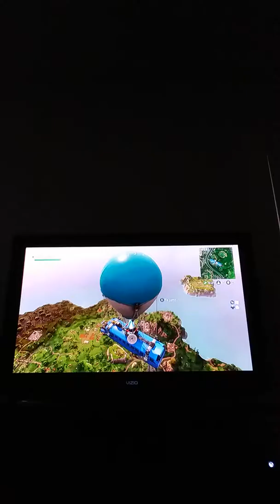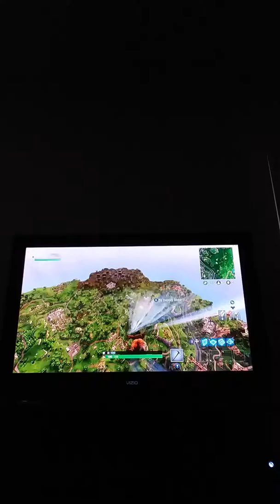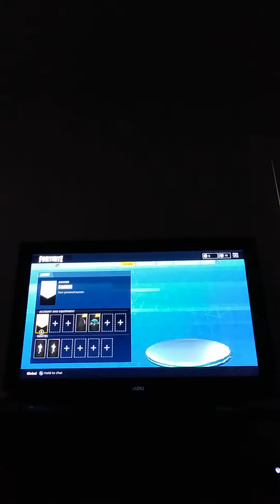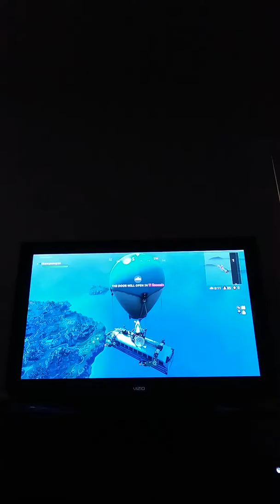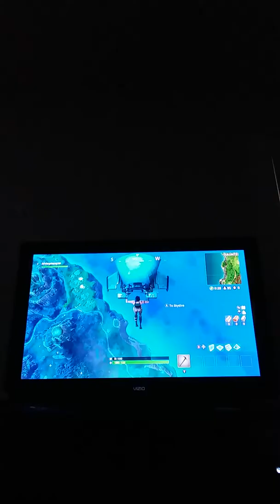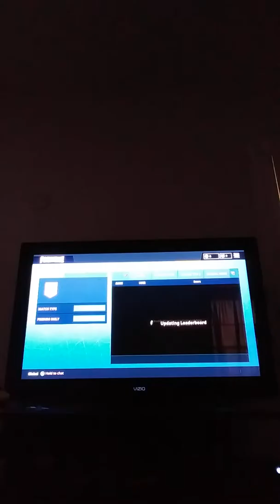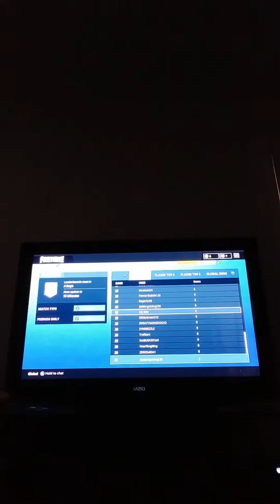First time playing fortinite